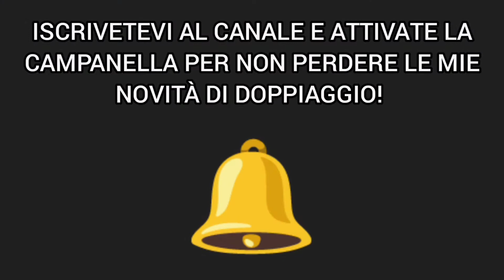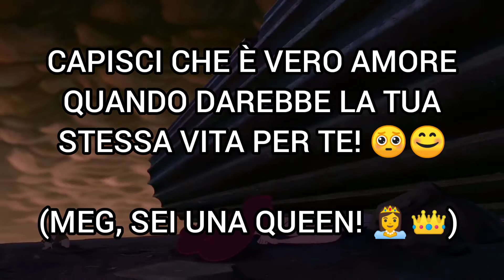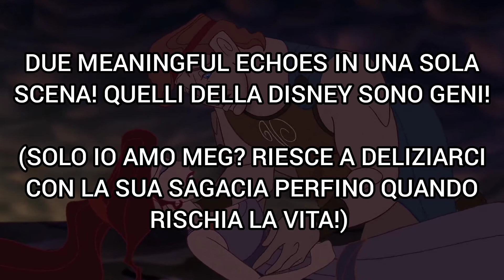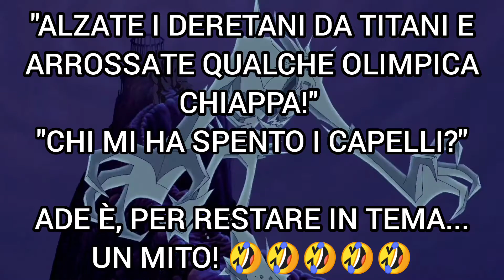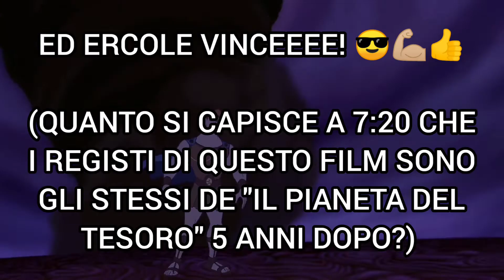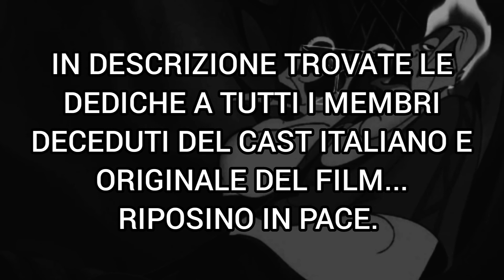283) Hercules (1997)| Ercole contro i Titani! 😎💪🏼⚡ | DIEGODUBBER 21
17\09\2022

Nel mio 283º doppiaggio, interpreto il mitico eroe Hercules dall'omonimo capolavoro d'animazione Walt Disney del 1997! (wow, già 25 anni!)

Pace all'anima dei seguenti membri del cast sia originale che italiano:
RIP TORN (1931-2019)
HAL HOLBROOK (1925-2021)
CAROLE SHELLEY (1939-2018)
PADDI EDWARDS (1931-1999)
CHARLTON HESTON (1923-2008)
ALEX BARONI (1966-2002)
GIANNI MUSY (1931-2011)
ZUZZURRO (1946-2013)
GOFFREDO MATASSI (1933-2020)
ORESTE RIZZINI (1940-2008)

Dedicato al mio amico Riccardo per il suo compleanno! Auguri! 🥳🥳🥳🥳